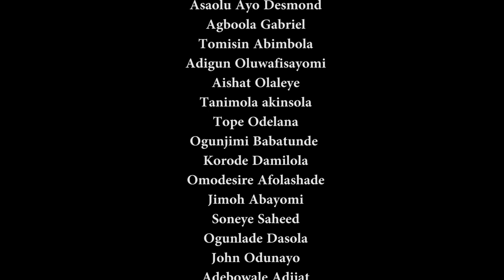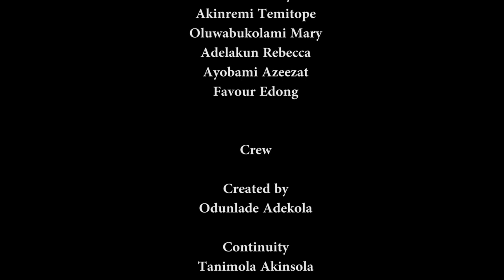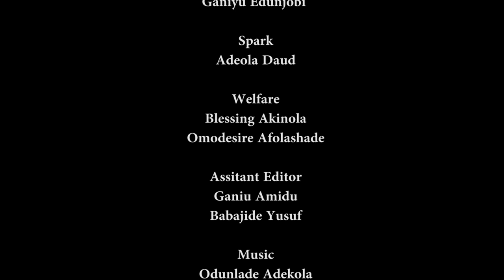SAAMU ALAJO (ITELORUN) Latest 2021 Yoruba Comedy Series EP25 Starring Odunlade Adekola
Contentment is key. A group of ladies who are envious of their friend engages Saamu for an exploit that might either yield a good or bad result.